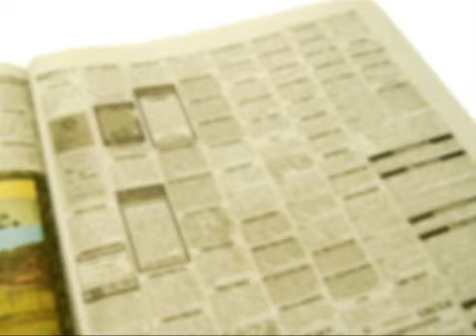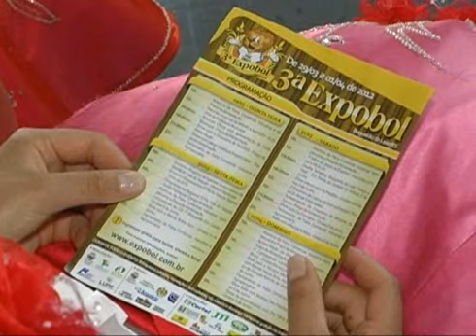Informativo Notícias 28 03 2012 parte 1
No Informativo Notícias desta quarta-feira, dia 28 de março confira  a
tradição germânica do sapato de pau; a programação que marcará a festa do
cinquentenário do Mellinho; o quadro Nossos Amiguinhos, a agenda com o
jornalista Rodrigo Nascimeento e o comentário do jornalista Márcio Souza